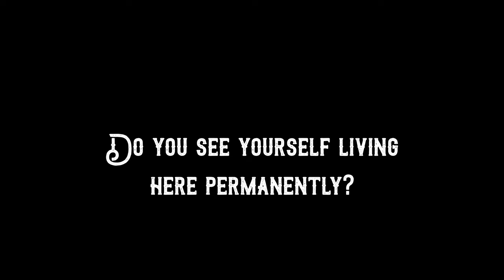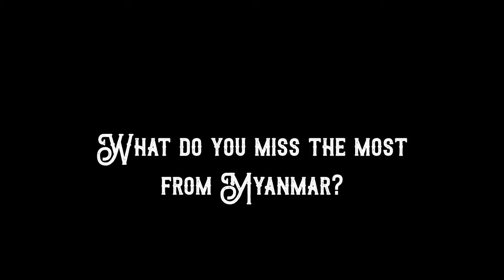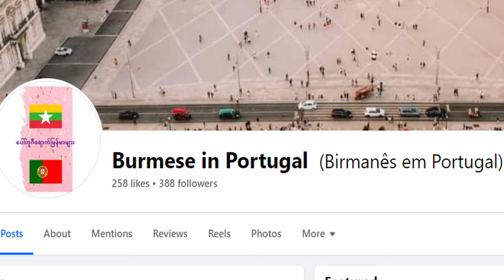From MYANMAR Living in EUROPE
I spent the last 2 weeks in Portugal where I met 2 amazing Burmese friends living in Portugal Shine and Zin! Here is Burmese life in Portugal!
Thank you Rafael for the help recording

PS: subtitles may not be accurate!

Timestamps: From MYANMAR Living in EUROPE

0:00 Burmese in Europe
0:32 My experience in Portugal
5:05 Do you see yourself living here permanently?
8:50 What do you miss the most from Myanmar?
15:33 People in Portugal
21:47 Portuguese and Burmese similar words

Microphone:
ZOOM Voice recorder

Yangon, Myanmar